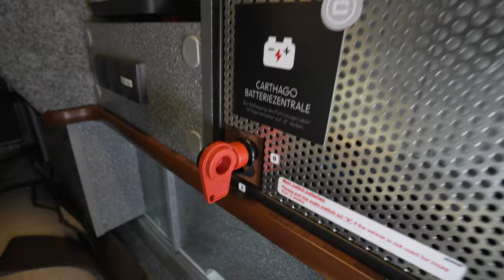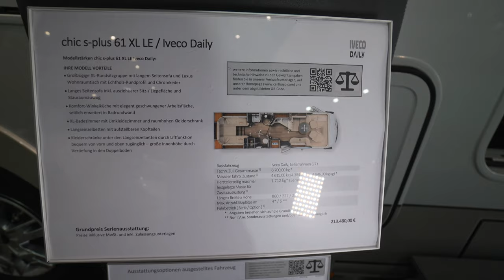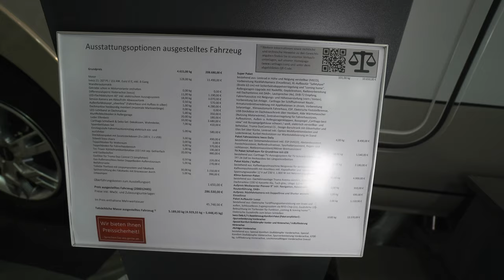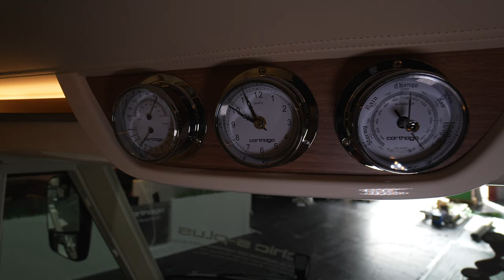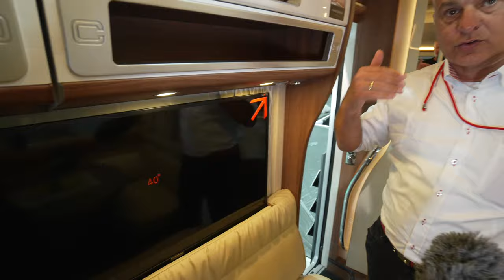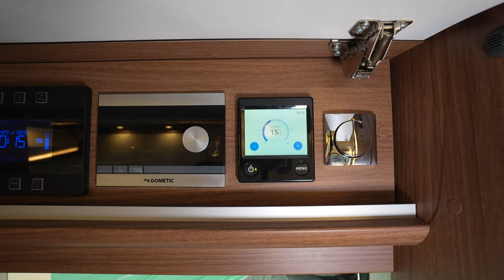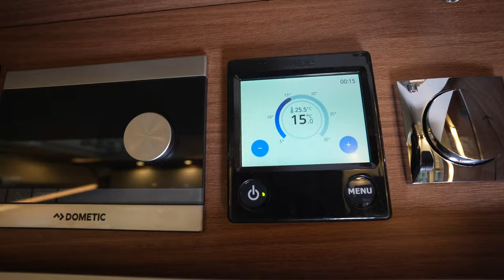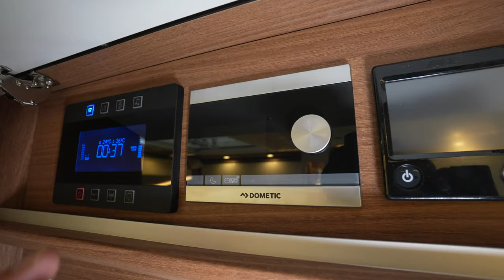Wohnmobile 2024: Carthago Chic S Plus 61 XL LE Rundgang mit German Television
In diesem Video nehmen  Sie Andreas Mareien und Sven Herzog von German Television auf einen ausführlichen Rundgang durch das neue Reisemobil Modell des Carthago Chic S Plus 61 XL LE mit.
Viel Spaß!

0:00 Vorstellung Wohnmobil Carthago Chic S Plus 61 XL LE
0:30 Rundgang Reisemobil außen
3:00 Garage
7:15 Innenausstattung Wohnmobil Carthago Chic S Plus 61 XL LE
9:35 Cockpit
16:07 Hubbett
27:10 großzügige Camping Küche
31:55 geräumiges Bad
34:57 Schlafzimmer
40:20 Stauraum
44:30 Vorteilspaket Iveco